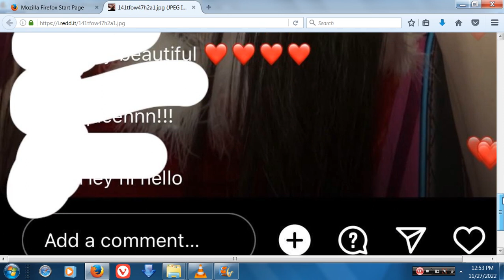This Screenshot From A Recent Eugenia Cooney Instagram Live Has Fans Worried (11-26-22)